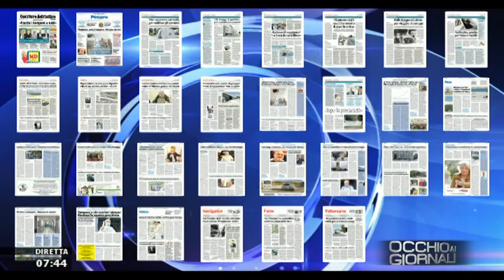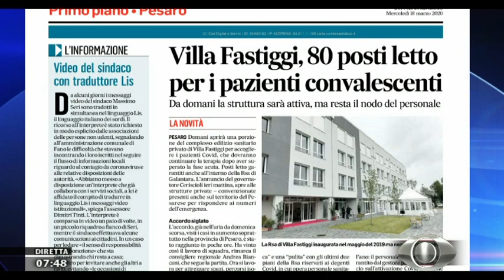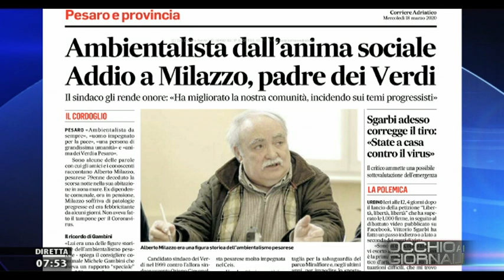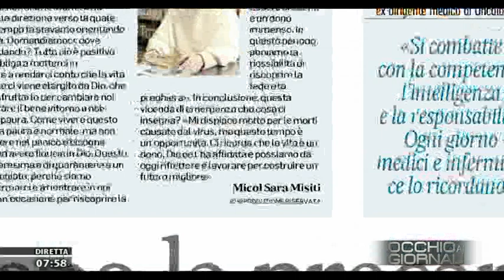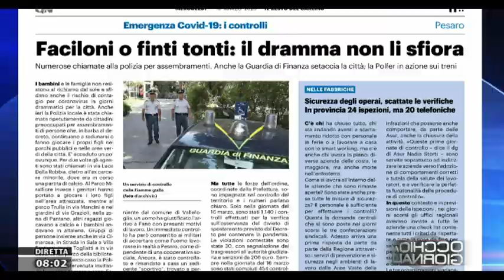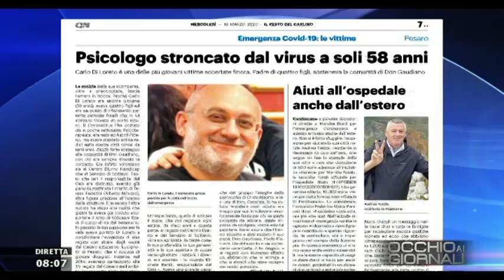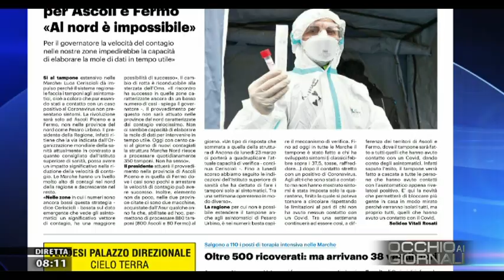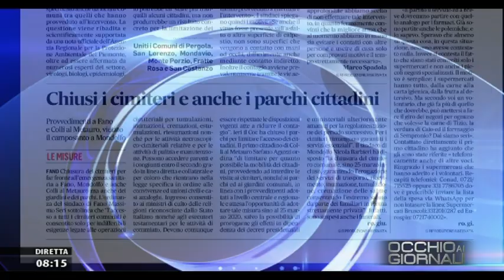Occhio ai Giornali 18 marzo 2020